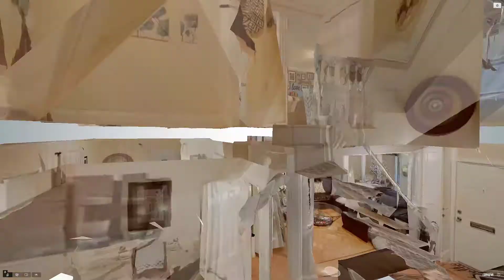109 Putnam Street, Boston, MA - Presented by Steven Shaw